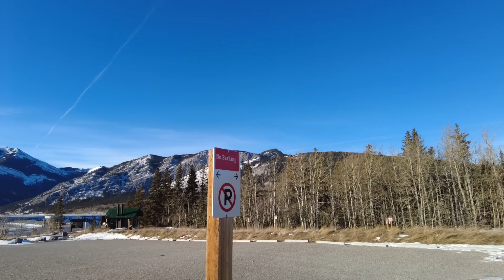Канада. Что надо сделать при аренде жилья! | Iren Sigal